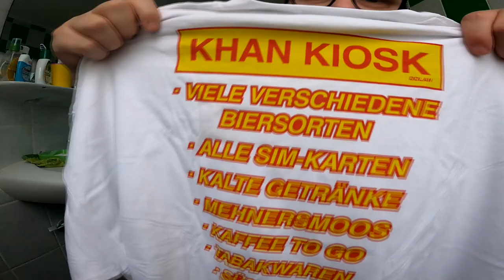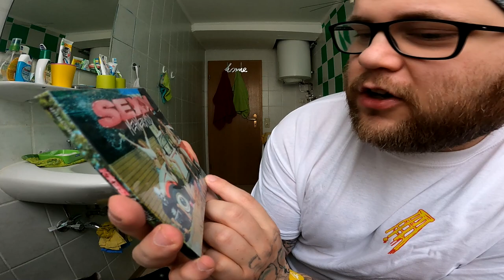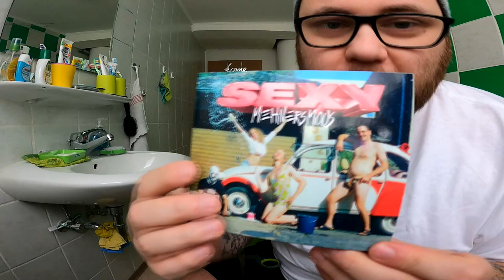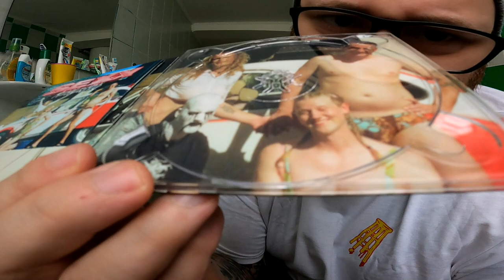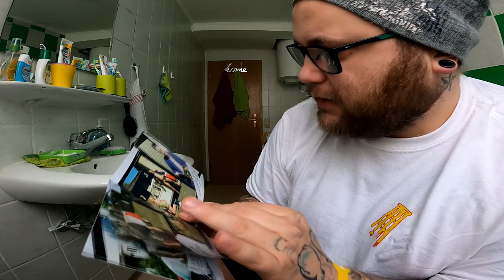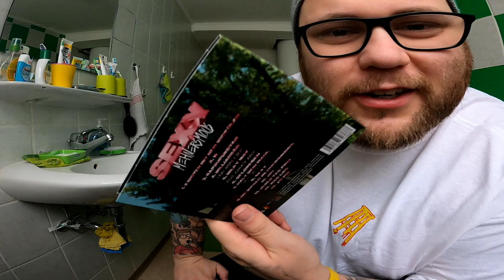UNBOXING | Mehnersmoos - Sexy + Khan Kiosk T-Shirt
GUMMA !!!

Mein Trainer Code : 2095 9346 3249